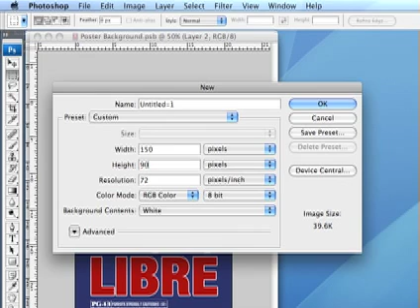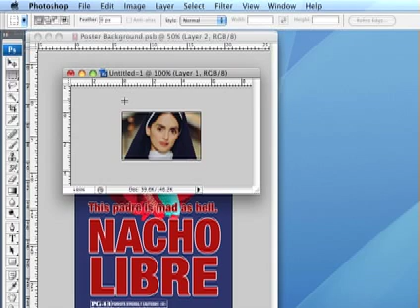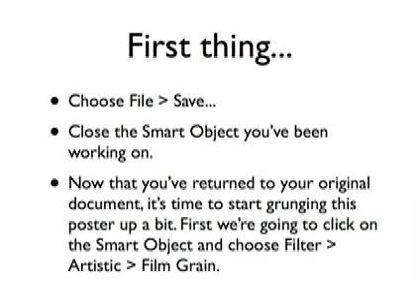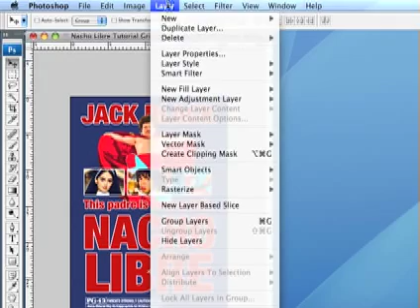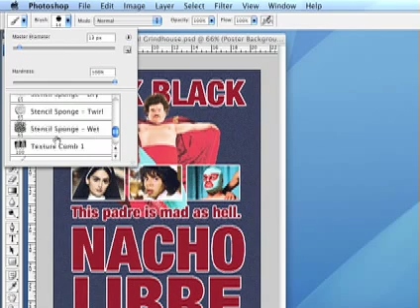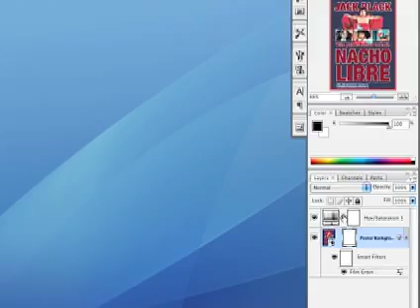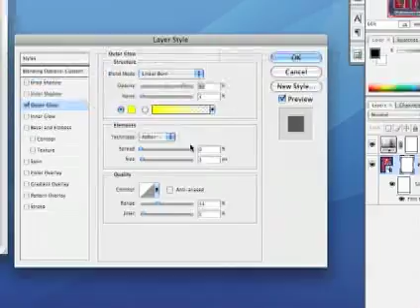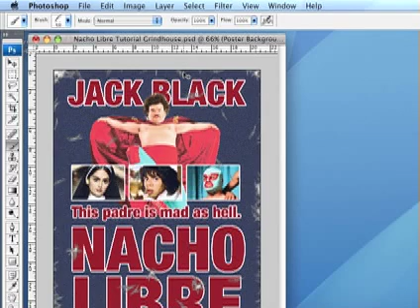Grindhouse Poster Photoshop Tutorial (Part 3)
Create a grindhouse-style movie poster using Adobe Photoshop.